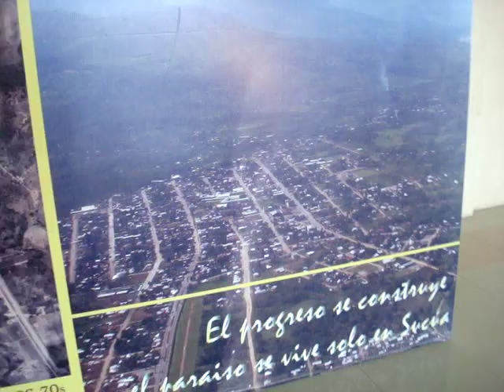SUCÚA TERMINAL TERRESTRE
El Terminal Terrestre de la ciudad de Sucúa, Cantón Sucúa, Provincia de Morona Santiago, Región Amazónica del Ecuador, está refaccionado, para todos aquellos que no la pueden visitar o están muy lejos de su terruño les ofreszco estas tomas. Chao.